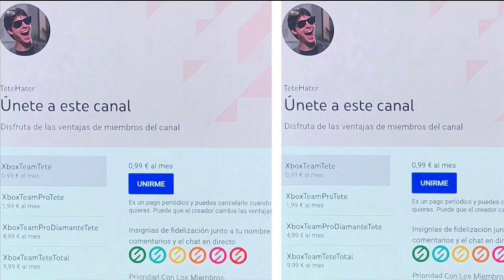¡¡¡CORRED Microsoft Te REGALA 50 DÓLARES Xbox!!!